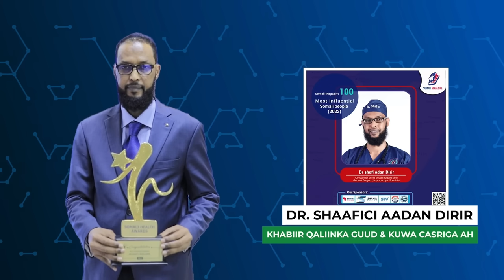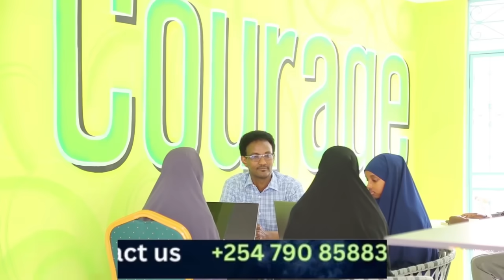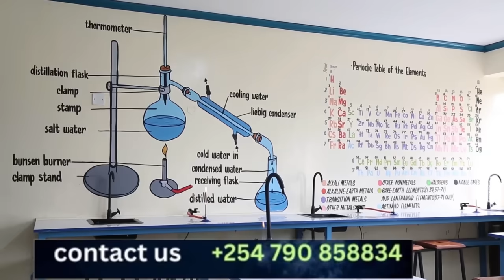GUUDMARKA B/DHEXE: Iiraan oo gurmad Milateri u raadsanaysa PUTIN, US & UK oo kulan adag leh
GUUDMARKA B/DHEXE: Iiraan oo gurmad Milateri u raadsanaysa PUTIN, Biden & Starmer oo kulan adag leh